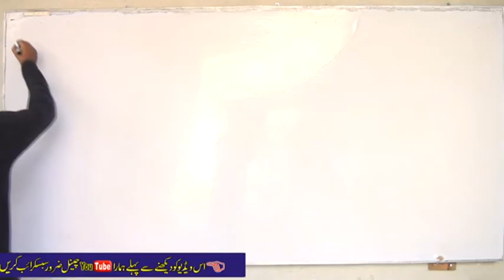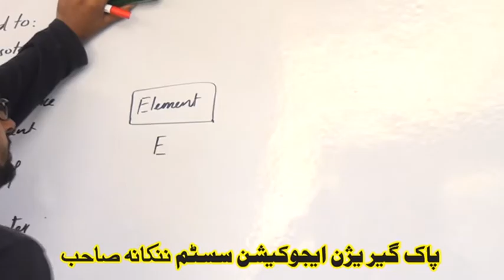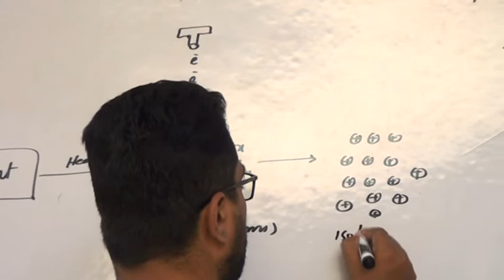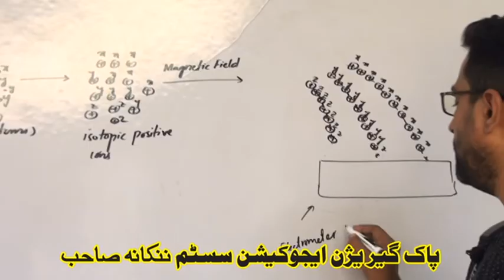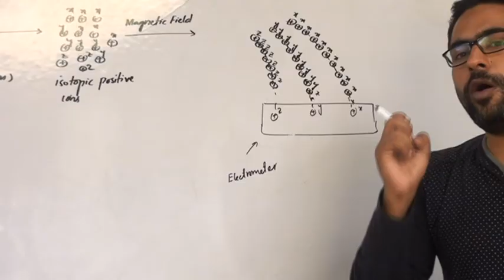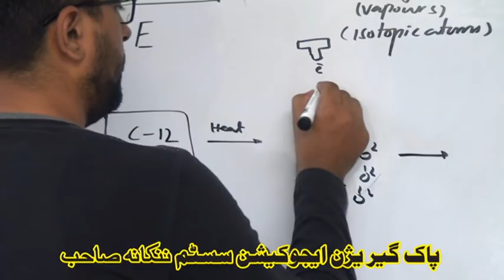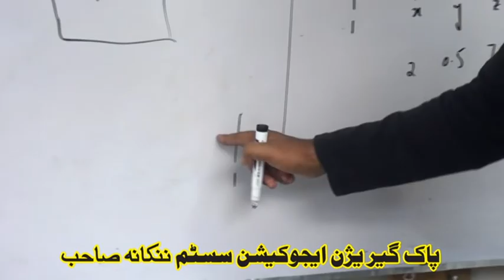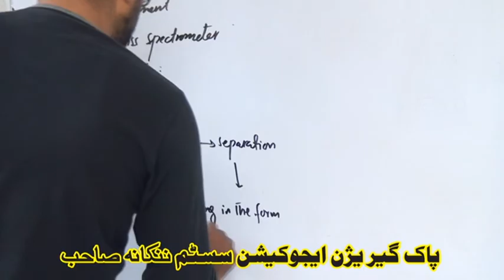CHEMISTRY 11TH CLASS, CH # 1 BASIC CONCEPT, LECTURE # 9, MASS SPECTROMETER